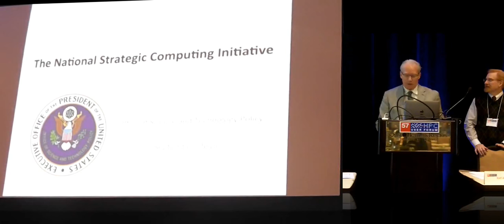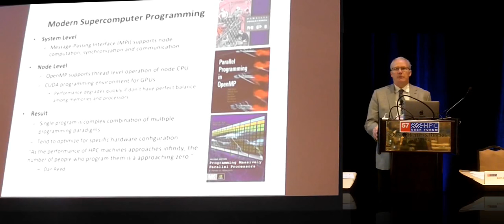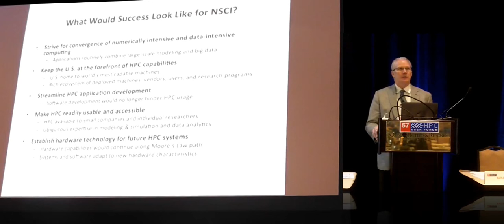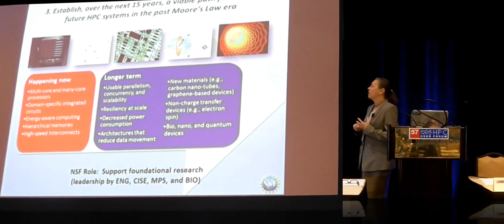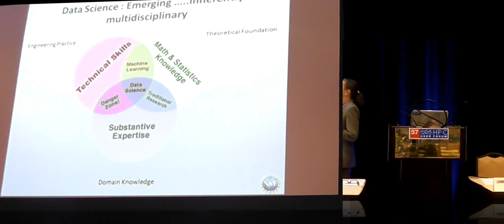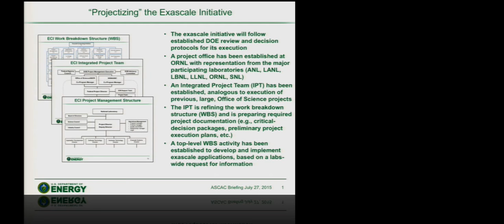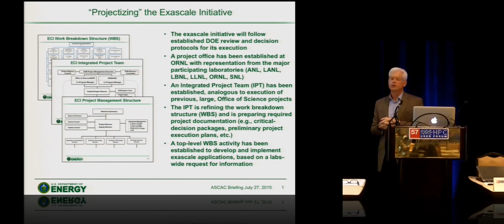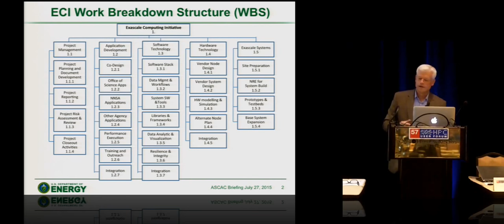Panel on US Plans for Advancing HPC with NSCI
In this video from the 2015 HPC User Forum in Broomfield, Bob Sorensen from IDC moderates a panel discussion on the NSCI initiative.

"In July of 2015, President Obama issued an Executive Order establishing the National Strategic Computing Initiative (NSCI) to ensure the United States continues leading high performance computing over the coming decades.

The National Strategic Computing Initiative has five strategic themes:
* Create systems that can apply exaflops of computing power to exabytes of data.
* Keep the United States at the forefront of HPC capabilities.
* Improve HPC application developer productivity.
* Make HPC readily available.
* Establish hardware technology for future HPC systems.

As a coordinated research, development, and deployment strategy, NSCI will draw on the strengths of departments and agencies to move the Federal government into a position that sharpens, develops, and streamlines a wide range of new 21st century applications. It is designed to advance core technologies to solve difficult computational problems and foster increased use of the new capabilities in the public and private sectors."

Panelists:

Randy Bryant, OSTP
Irene Qualters, National Science Foundation
Doug Kothe, Oak Ridge National Laboratory
Will Koella, Department of Defense